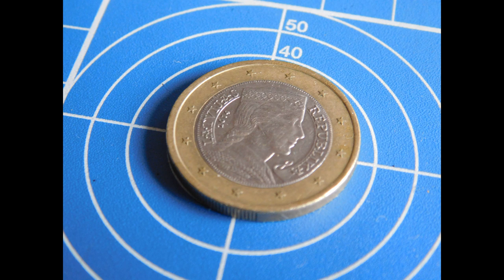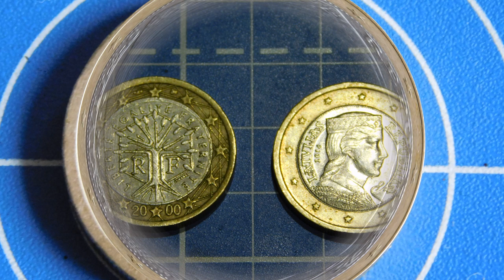Купил фотокамеру Nikon L840, тест видео и фото съёмки!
Nikon L840.
Компактный любительский «ультразум» для начинающих фотографов. Камера заменила Coolpix L830, отличаясь увеличенным оптическим зумом, увеличенной чувствительностью и наличием модуля Wi-Fi. Аппарат оснащен 16 Мп. CMOS-матрицей размером 1/2.3" и светочувствительностью 125-6400 ISO, системой оптической стабилизации, мощным зум-объективом f/3-5.9 с 38-кратным увеличением и диапазоном эквивалентных фокусных расстояний 22.5-855 мм. Большой поворотный 3” дисплей с разрешением 921000 пикселей позволяет контролировать съемку и просматривать полученные изображения. Аппарат имеет 20 МБ встроенной памяти и слот для карт памяти SD.
Тип автофокуса: контрастный
Количество групп оптических элементов: 9
Количество оптических элементов: 12
Цифровой Zoom: 4x
Оптический Zoom: 38x
Фокусное расстояние: 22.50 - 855 мм
Диафрагма: F3 - F6.5
Особенности: низкодисперсные линзы
Число эффективных мегапикселей матрицы: 16 млн
Физический размер матрицы: 1/2.3" null,1,"11218.